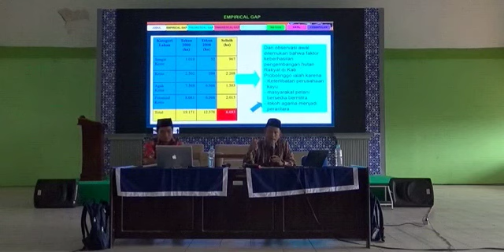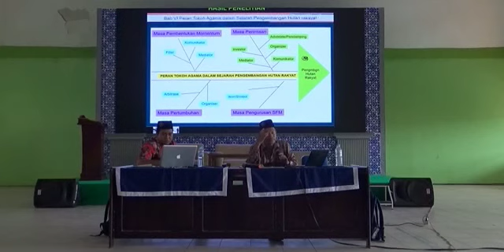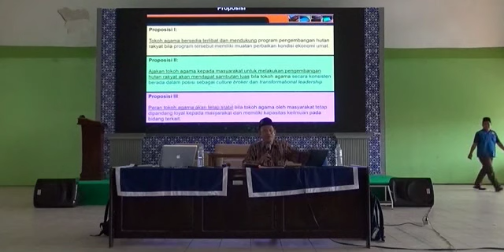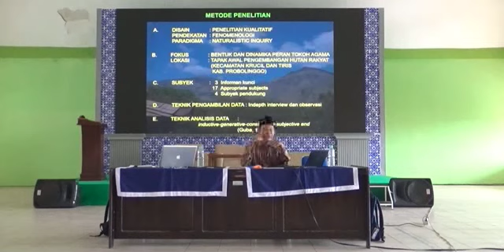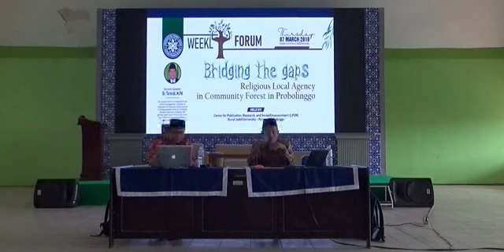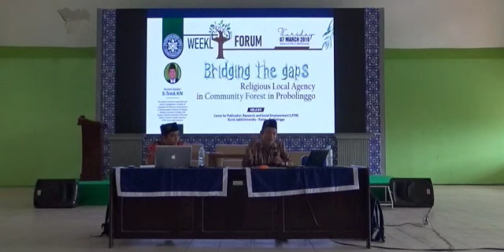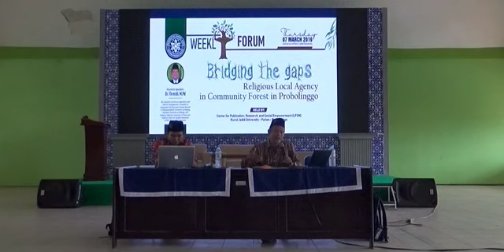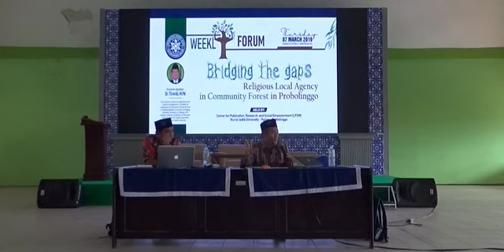Universitas Nurul Jadid - WEEKLY FORUM (07/03/2019)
Topik: "BRIDGING THE GAPS: RELIGIOUS LOCAL AGENCY IN COMMUNITY FOREST IN PROBOLINGGO." Speaker: Dr. Tirmidi, M.Pd., alumnus Pengelolaan Alam dan Sumber Daya Manusia di Universitas Brawijaya Malang; anggota Lakpesdam NU Pasuruan; Kepala Lembaga Penjamin Mutu (LPM) Universitas Nurul Jadid. Bertempat di Auditorium Universitas Nurul Jadid. Unduh poster dan report di